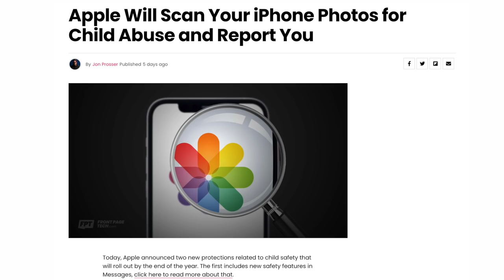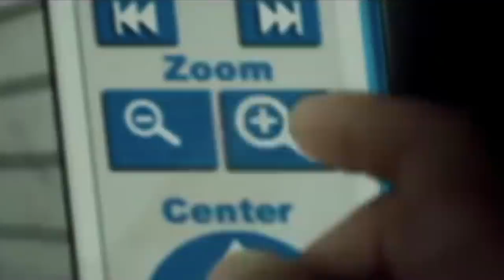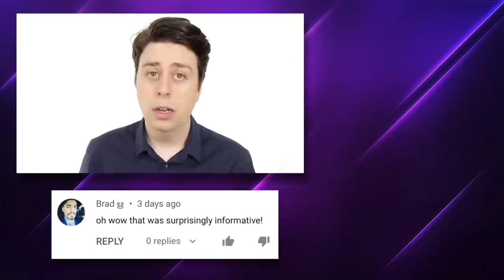Apple Responds to Scanning All Your Photos - PARODY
Apple responds to privacy concerns over scanning all of your photos in iOS15 for no-no images.